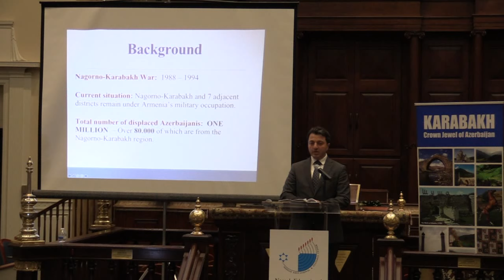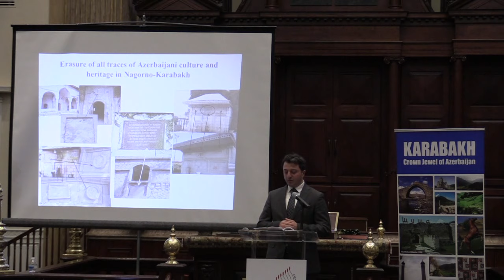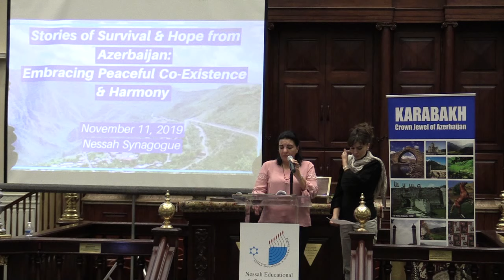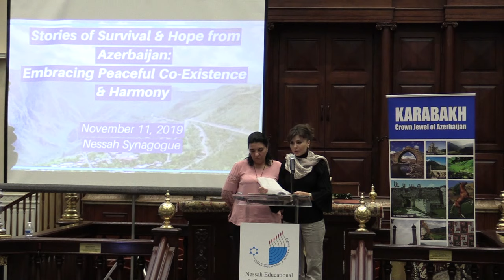Los Angeles Synagogue hosted a well-attended event on Karabakh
Nessah Synagogue in Los Angeles - one of the largest and most influential synagogues in the United States, hosted an event titled "Stories of Survival & Hope from Azerbaijan: Embracing Peaceful Coexistence & Harmony". The event featured a delegation of the Azerbaijani Community of Azerbaijan's Nagorno-Karabakh region.

Held jointly with the Consulate General of Azerbaijan in Los Angeles, the event was attended by up to 400 people, including community leaders, activists, journalists, university professors, representatives of culture and art, entrepreneurs and others.

The event was opened with the performance of national anthems of Azerbaijan, Israel and the U.S.

Speaking at the event, Nessah Synagogue Rabbi David Shofet, Synagogue President Asher Eshaghpour, famous author Isaac Yomtovian, and IAJF President Susan Azizzadeh highlighted Azerbaijan’s strong and historic friendship with the Jewish people and the State of Israel, as well as Azerbaijan’s model of interfaith harmony and peace.

Then the floor was given to the Consul General of Azerbaijan Nasimi Aghayev. Consul General Aghayev expressed his gratitude for hosting such an important gathering, which showcases Nessah’s strong commitment to peace and harmony among all religions.

Aghayev then offered a special acknowledgement to Joshua Kaufman, the Holocaust survivor, who was present at the event. He noted that after surviving Auschwitz and Dachau concentration camps, Mr. Kaufman was liberated from a “death” train by the U.S. soldiers in 1945. He also mentioned that this year at his State of the Union address, President Trump honored Mr. Kaufman in Congress. Consul General Aghayev thanked the Holocaust survivor for meeting Azerbaijani delegation of refugees and survivors earlier that day in his home.

In his remarks, Consul General Nasimi Aghayev: “I am standing here tonight as a proud citizen of a nation that has become a symbol, in our troubled region and beyond, of peace, mutual respect and harmony among all religions and ethnicities. Under the wise leadership of President Ilham Aliyev, Azerbaijan is today a place where Sunni and Shia Muslims, Christians, Jews, and others live peacefully together, with everyone contributing to the strength of our society and free nation, making it a striking example of harmony for many others around the world.”

Consul General Aghayev spoke about Azerbaijan’s 2,000-year old Jewish community as well as the successful cooperation and partnership between Azerbaijan and Israel in various fields ranging from energy to defense to tourism.

The Consul General also spoke about the illegal military occupation and ethnic cleansing of Azerbaijan’s Karabakh region by neighboring Armenia. Highlighting the history of the conflict, Aghayev mentioned that as a result of this military occupation of around 20 percent of Azerbaijan’s sovereign territory, over 800,000 Azerbaijani civilians were expelled from their ancestral lands in the Nagorno-Karabakh region and seven surrounding districts.

Then Consul General introduced the head of the Azerbaijani Community of Azerbaijan's Nagorno Karabakh region Tural Ganjaliyev, community member Gulmammad Mammadov, as well as Khojaly massacre survivors Durdane Agayeva and Jeyhun Alakbarov.

In his remarks, Tural Ganjaliyev informed the attendees about his happy childhood in Shusha, the historic capital of Karabakh, before it was invaded by Armenian troops in 1992 when he was 12 years old, forcing him and his family to flee the impending invasion and massacres. Ganjaliyev also highlighted the cultural cleansing carried out by Armenia against Azerbaijani heritage in the occupied territories of Azerbaijan, such as the complete destruction of the City of Agdam or the desecration of Azerbaijani mosques and graveyards.

Speaking afterwards, Gulmammad Mammadov and Durdane Agayeva talked about the ordeals they went through as internally displaced people and shared their stories. All three speakers from the delegation expressed their hope and desire that after the resolution of the conflict and return of the displaced Azerbaijani people to their homeland, they will continue to live peacefully with the Armenian community in Nagorno-Karabakh.

The event was received with much interest and admiration from the audience.